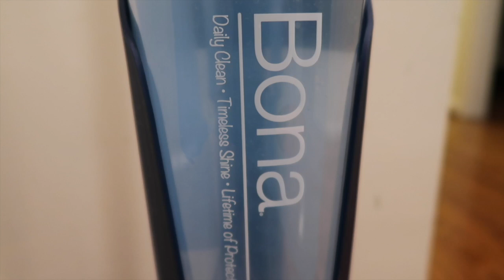CLEAN WITH ME 2018 //UPSTAIRS CLEANING ROUTINE // CLEANING MOTIVATION // BEAUTY AND THE BEASTONS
Clean with me 2018 today I am sharing my upstairs cleaning routine! I hope this gives you tons of cleaning motivation. I will be speed cleaning my bedroom, the boys' bedrooms. the upstairs bathroom and hallway!

frequently Asked about Questions:
*Cleaning Supplies*
Free Mrs. Meyer’s cleaners in winter scents!
-My spin mop
-My Dyson Vacuum
-My Eufy Robovac
-My Steam mop
-Wax Warmer Similar to mine (mine is from Aldi)

*Baby Related*
-Dreft Scent Boosters
-Night Light
-My breast pump
-Medela Soap
-Sterilization Bags
-Toddler Plates
-Grass bottle drying stand
-Munchkin bath mat
-Bath Toy Organizer

*Bedroom*
Headboard similar to mine
Lights on headboard similar to mine
My Pillows
Love Pillow: $4 from BJS